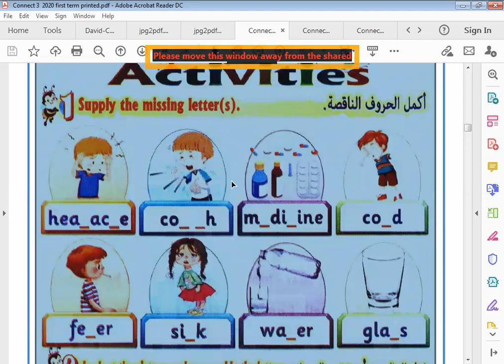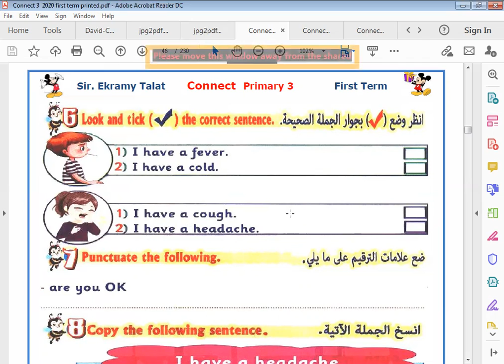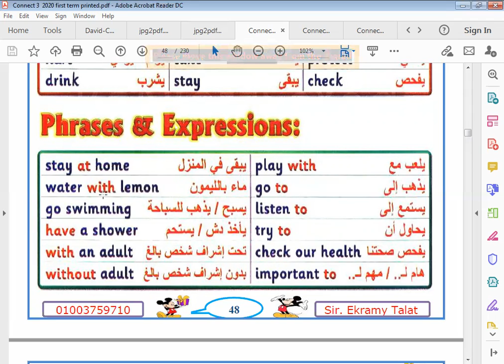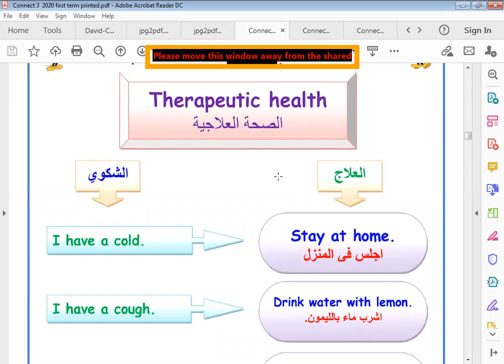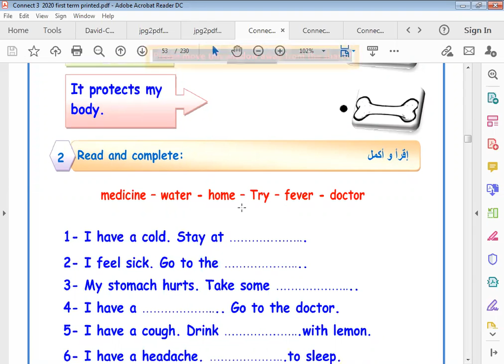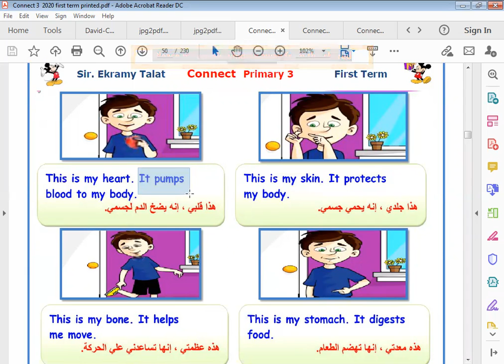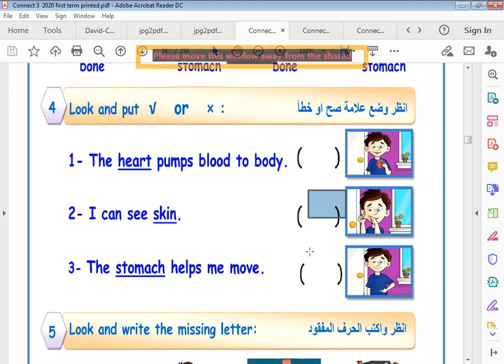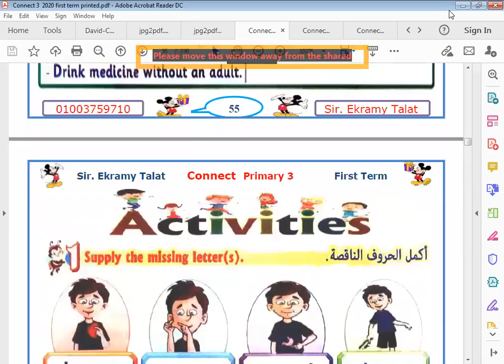الحصة 13 الصف الثالث لغة انجليزية